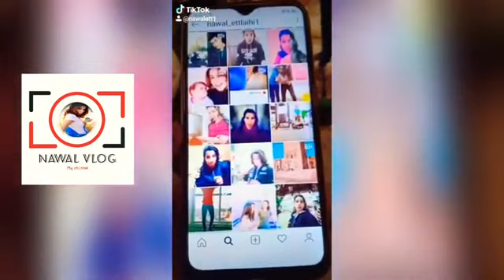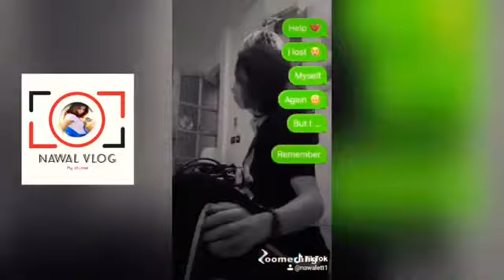مجموعة فيديوهاتي في التيك توك الجزء الثاني (2) 😅 TIK TOK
أتمنى تعملوا اشتراك في القناة لدعمي لو الفيديو عجبكم وشكرا على دعمكم ليا دايما ❤راكم ديما في قلب 💚 ومتنسوش تشغلوا الجرس باش يوصلكم كل فيديوهاتي الجديدة اول ماانزلها على القناة

💚💚 الله يفرحكم كيفما كتفرحوني بتعليقاتكم و اشتراكم في قناتي يا حبايبي 💚 💚